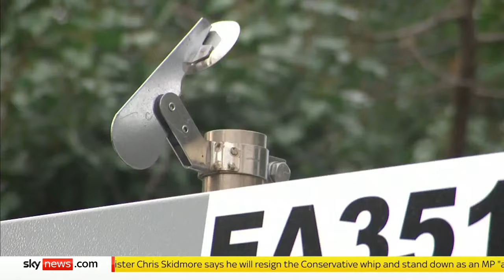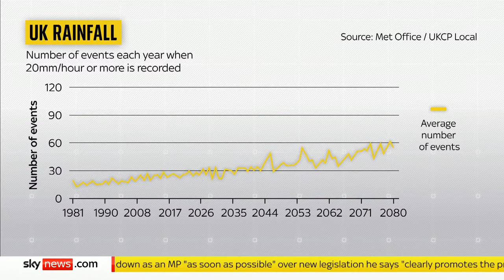Sky News Special programme on the UK floods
Sky's Jonathan Samuels presents a special programme on the UK floods.

Heavy rain at the start of 2024 has caused havoc for commuters with major train lines being closed by flooding, as well as evacuations after a canal burst its banks in London.

In total, over 300 flood alerts were issued across England and Wales on Friday.